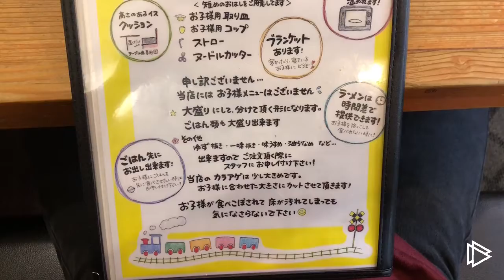子連れに優しいラーメン屋さん「塩元帥(塩つけ麺•大盛り)」